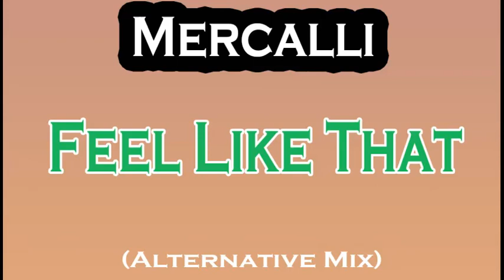MERCALLI - Feel Like That (Alternative Mix)